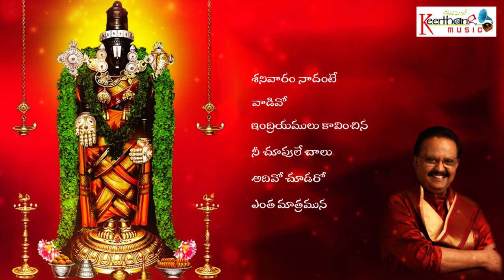S P Bala Subrahmanyam Devotional Hit Songs S P Balu Juke Box Keerthana Music Bhakti